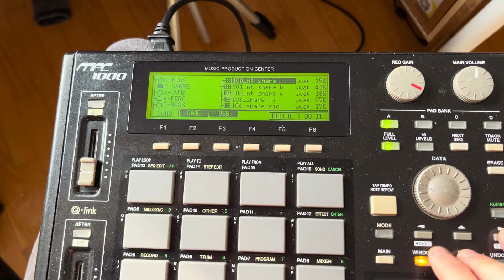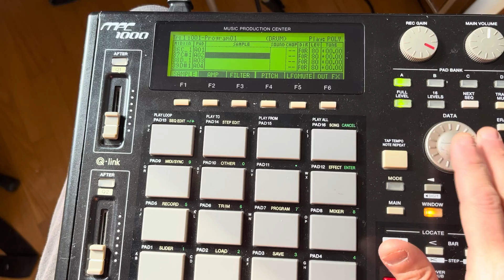Importing samples into a program on MPC 1000 with JJOSXL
Small demo of how to import samples into mpc